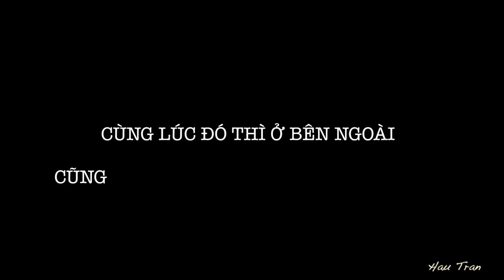EASTER EGGS HUNTING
Gia đình mình sống ở tiểu bang Ohio, miền đông bắc Hoa Kỳ.
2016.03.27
Ở Mỹ, những ngày nghĩ lễ thường là dịp để gia đinh tụ họp, sum vầy bên nhau. Hôm nay là ngày lễ phục sinh, đây là một ngày lễ lớn vì nước Mỹ đa phần người dân là theo đạo công giáo.